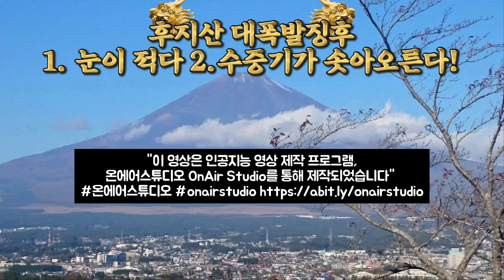💥💥【일본 후지산대폭발탈출하라!】【속보입니다.일본 후지산 정상에 눈이 적다!후지산 정상에서 수증기가 솟아오른다!후지산 대폭발징후!당장 일본을 탈출하라!】